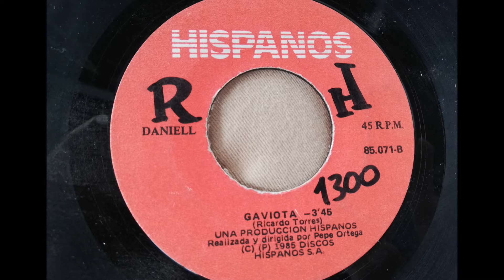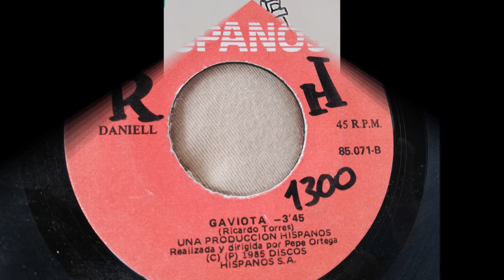DANIELL == GAVIOTA (1986)